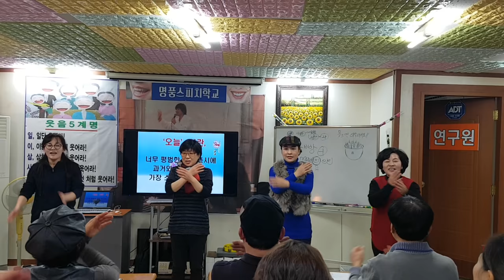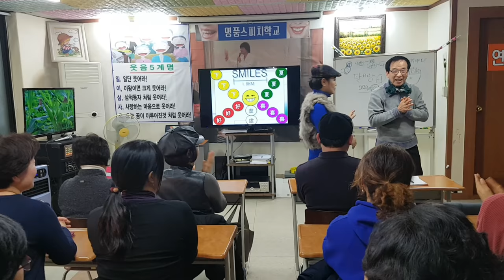행복웃음연구원"여러가지 손유희"웃음치료,레크레이션,버드리,건강,희망,행복,힐링,체조,인생,치매,서요석,smile,recreation,music,dance,fun